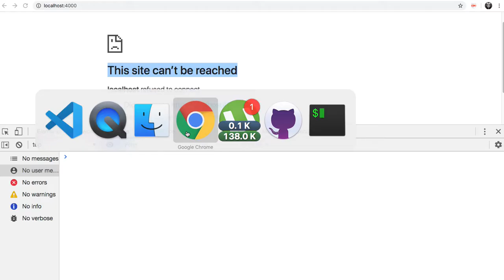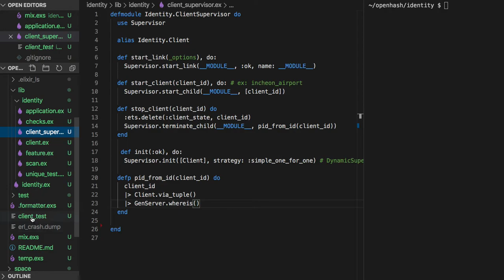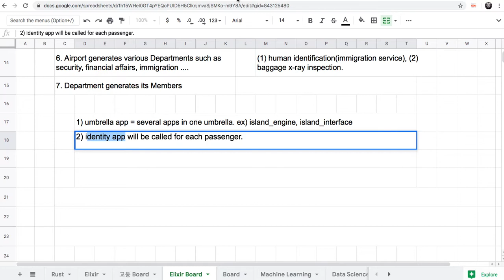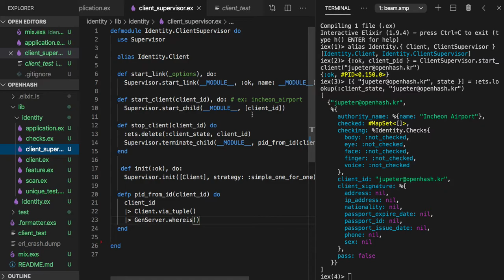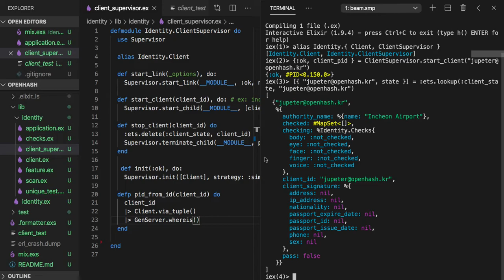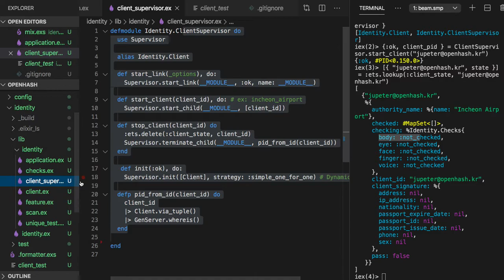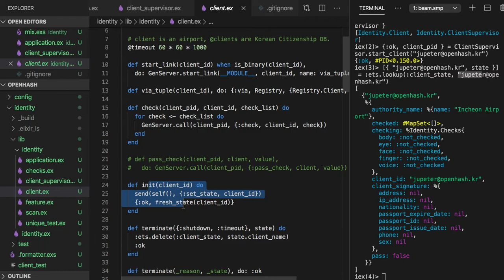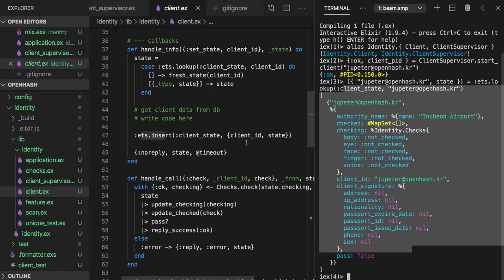[전자 여권] 22 - Show me the code(#6) - ClientSupervisor Module